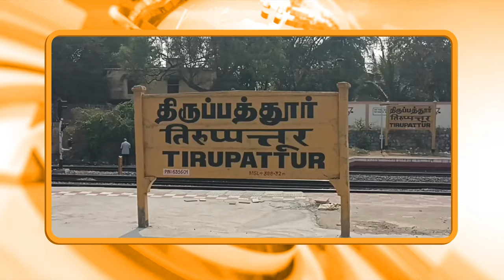மாலை 6.00 மணி DD தமிழ் எக்ஸ்பிரஸ் செய்திகள் [10.03.2024]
மாலை 6.00 மணி DD தமிழ் எக்ஸ்பிரஸ் செய்திகள் [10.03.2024] 10#DDதமிழ்செய்திகள்